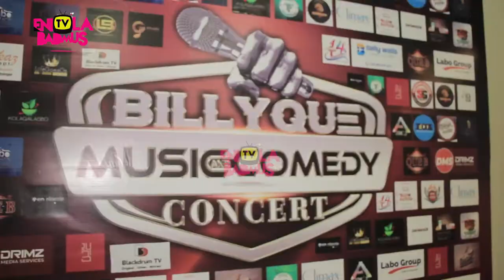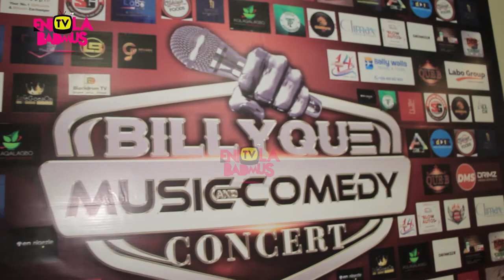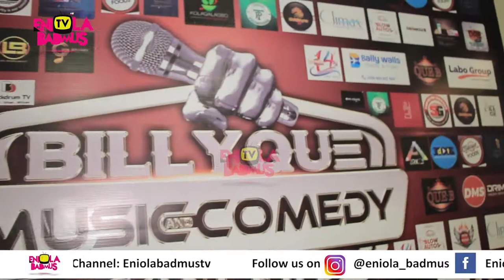SLIM CASE \ Q-DOT AND OTHER TOP ARTISTE PERFORMED AT BILLYQUE MUSIC & COMEDY CONCERT 2021